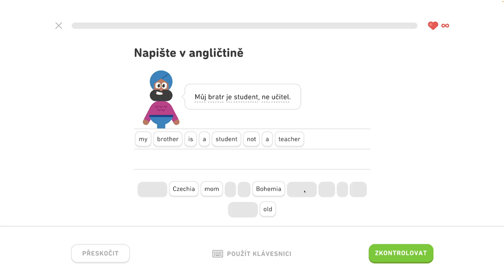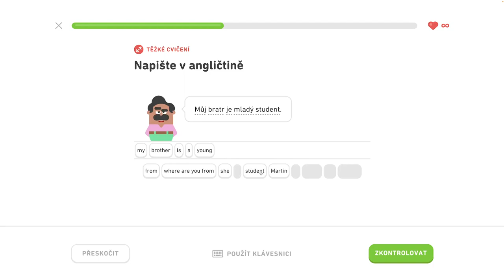🇺🇸 S1, J2 - Hovorte o svojej rodine 4/4